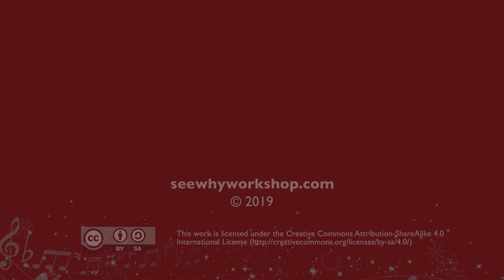FLORENCE PIANO - Marche Miltaire / Schubert by Michelle Cheung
FLORENCE PIANO 學生演奏會 X MTR
19 December 2018

Thumbnail photo by Sam Chung